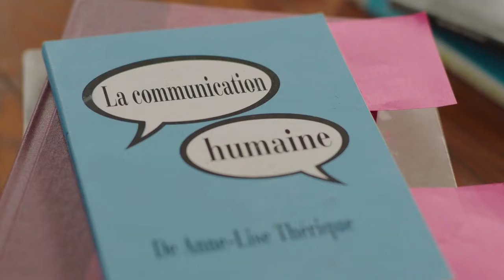TRAILER Frennemis Jurés - Sworn Frenemies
⫸ This French American dark comedy will keep you thrilled and laughing.👽💰🐱‍👓Esther’s orderly life is thrown into shamble with the arrival of her new American roommate, the unruly Rex. With daily life effortlessly escalating into ruses and revenges, could it be they are made of the same clandestine cloth?

⫸ Découvrez l’univers insolite de cette comédie grinçante franco-américaine. 🧻☕🔒  Esther peut oublier sa vie tranquille quand Rex, son nouveau coloc américain, débarque. Mais leurs chamailleries du quotidien dégénèrent un peu trop vite en entourloupes revanchardes pour ne pas trahir la griffe d’une même étoffe… clandestine.

⫸ You can watch the full series here!

⫸  Frennemis Jurés ~ Sworn Frenemies is a French Dark Comedy       ▫ Created and Written by Alexandra Guerineaud and Weetus Cren       ▫ Directed by Céline Nyanga      ▫ Cinematography by Kevin Burke

⫸ Starring Weetus Cren Alexandra Guerineaud Julien Marlon Samani Pascale Rogers Mc-Keever Luis Fernandez GilFanny PierreKatt Balsan

⫸ Don't be shy! Come say Hi!